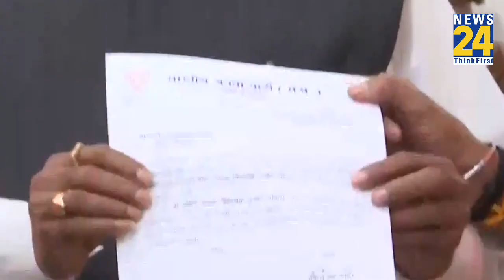Mohan Yadav के CM बनने के बाद, इन दिग्गजों को मिलेगी कौन सी जिम्मेदारी